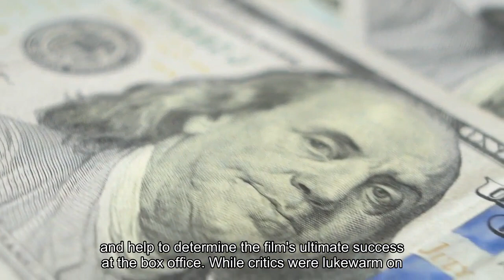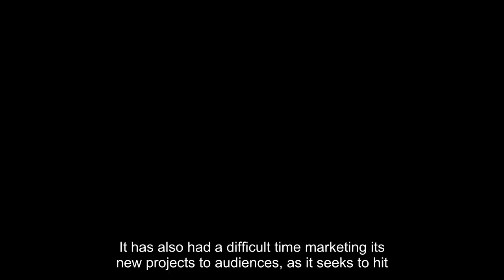'The Marvels' has the worst opening weekend ever for any MCU film at $47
"The Marvels" didn't go higher, further or faster during its opening weekend in theaters. The latest entrant in the Marvel Cinematic Universe hauled in an estimated $47 million domestically over its debut weekend, the lowest in the 30-plus-film franchise's history. Initial predictions saw the film opening at between $75 million and $80 million domestically, but those figures shrunk to a range between $60 million and $65 million ahead of Friday's opening. Internationally, "The Marvels" garnered $63.3 million in ticket sales, bringing its global haul to $110.3 million."Despite posting the lowest domestic debut for the MCU, 'The Marvels' proved once again the importance of the international marketplace for the Marvel brand," said Paul Dergarabedian, senior media analyst at Comscore. "The film will now rely on Thanksgiving holiday corridor moviegoing to help move the big budget superhero film closer to profitability and help to determine the film's ultimate success at the box office. "While critics were lukewarm on "The Marvels," giving the flick a 62% on Rotten Tomatoes, audiences were more receptive with an 85% score. Still, Disney had an uphill battle drawing moviegoers to theaters for its 33rd MCU film, which the company likely understood. CEO Bob Iger has already said this year that the studio would scale back its Marvel slate. After 2019's "Avengers: Endgame," which wrapped up storylines and arcs for popular characters like Captain America (Chris Evans) and Iron Man (Robert Downey Jr.), Marvel Studios' theatrical and streaming content has been hit-or-miss with audiences. It has also had a difficult time marketing its new projects to audiences, as it seeks to hit nostalgic notes but also push its storytelling forward."Marvel has simply set a very high standard for themselves," said Shawn Robbins, chief analyst at BoxOffice.com. "When a new film or series is released, they have more pressure to stand on their own while also pushing the universe forward."Not to mention, the studio inundated Disney+ with series in an effort to pad its platform, making some fans feel like they had to slog through hours of stories in order to understand what was happening in the films."Expanding the MCU brand past the goldilocks zone of balanced exposure without feeling like homework to the casual audience has created a challenge for the franchise to begin correcting for," Robbins said. That is perhaps why "The Marvels" landed the second-lowest opening day for a MCU film, securing just $21.5 million on Friday. This figure includes $6.6 million from Thursday night previews. The only film to snare fewer ticket sales on its first day in domestic theaters was 2008's "The Incredible Hulk," which was the second-ever MCU film after "Iron Man" became a surprise smash earlier that year. Robbins was quick to underscore that this box office stumble doesn't mean that audiences are ready to give up on the MCU. After all, the franchise has generated nearly $30 billion since 2008.